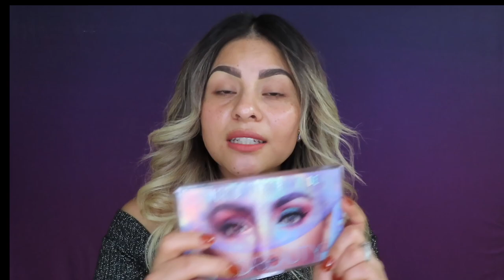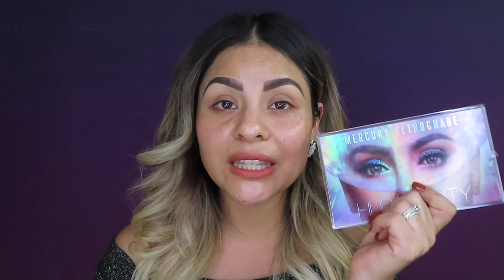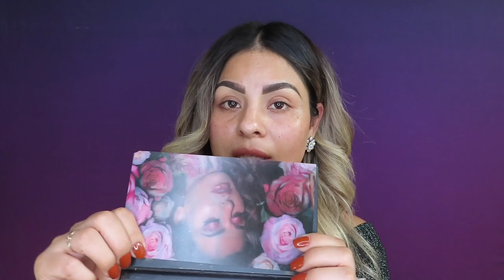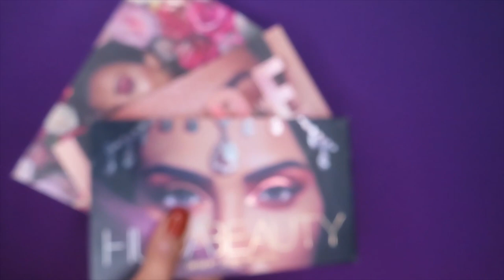HUDA BEAUTY MERCURY RETROGRADE PALETTE|mira que me pasó al usarla 🙈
Hola gente hermosa! Espero que les guste este video . No se olviden de ayudarme como?
🎁 S O R T E O  I N T E R N A C I O N E S

❤️ P E L U C A S  &  E X T E N C I O N E S

❤️L E N T E S  D E  C O N T A C T O

❤️ P R O D U C T O S   D E  M A Q U I L L A J E

❤️ C A J A S  D E   S U S C R I P C I O N E S